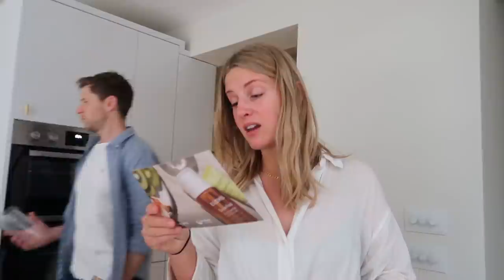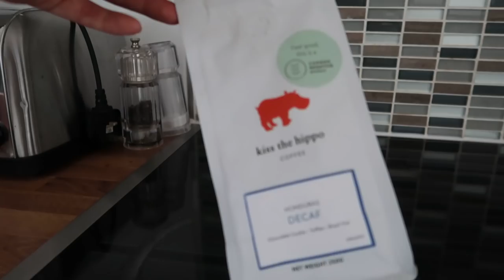An (almost) Perfect Weekend || Emily Valentine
Join me on my first beach trip of the year with my sisters Jess and Alice and our pups! We had a perfect day with amazing weather, champagne tasting and some al fresco dining. The weekend continued with my friend Liv's birthday and the Euros final that didn't go exactly to plan...

Dog dangers to be aware of on the beach, this summer:

Sand impaction
Swimming in the sea
Salt poisoning
Dead fish & Jellyfish
Strong tides and rolling waves, mudflats and low tides
Seaweed poisoning
Dangerous temperatures
Walking on hot sand
Sunburn
Overexertion

IN THIS VIDEO:

Profhilo by Waterhouse Young £75 off all treatments at the clinic using code: emilyvalentine75
Nina Ottosson by Outward Hound Dog Casino Interactive Treat Puzzle Dog Toy